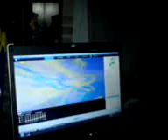fin de soirée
voila une joli chanson de fin de soirée